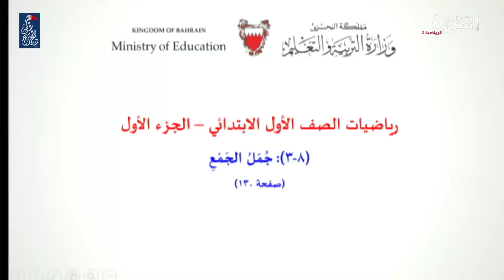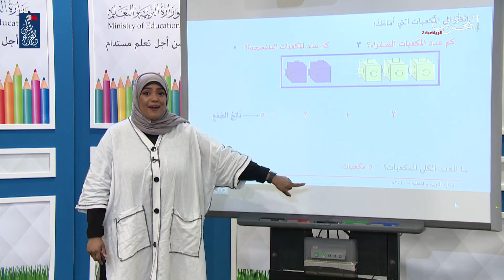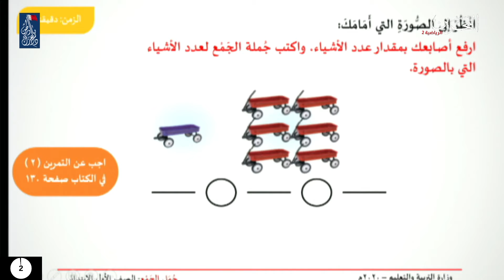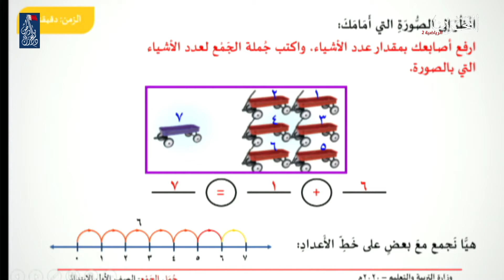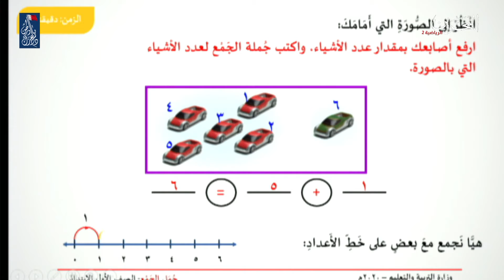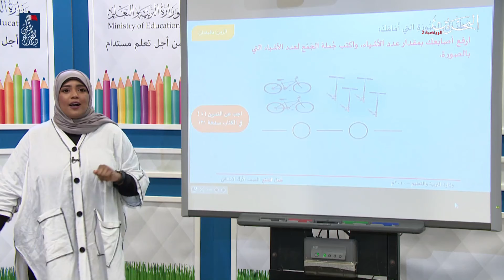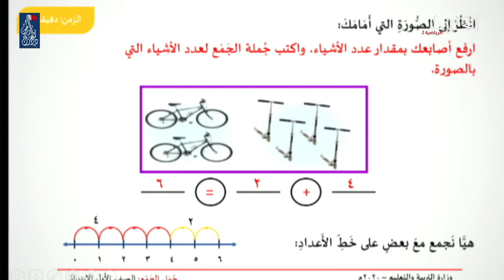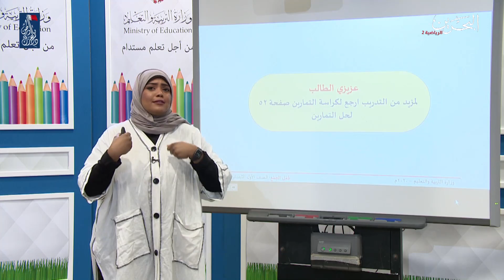الرياضيات للصف الأول الإبتدائي - جمل الجمع صفحة 130